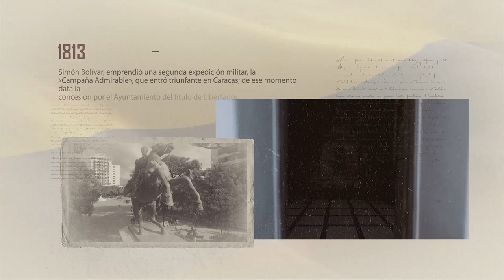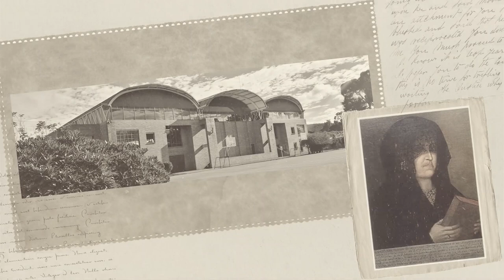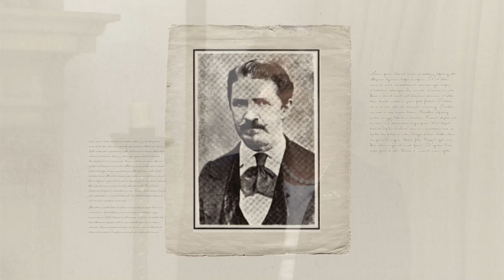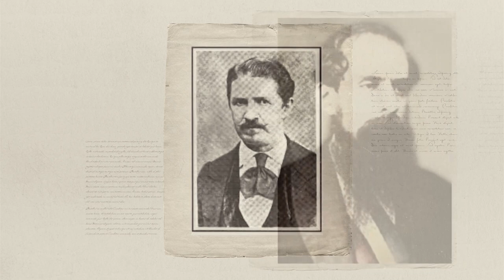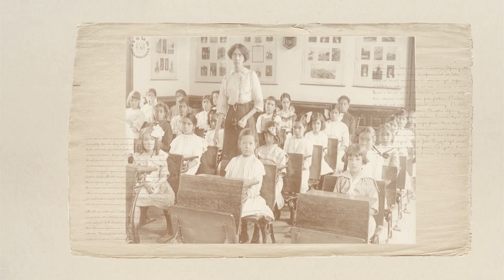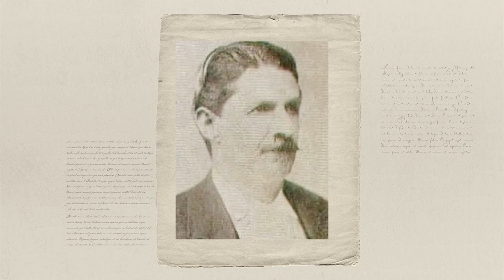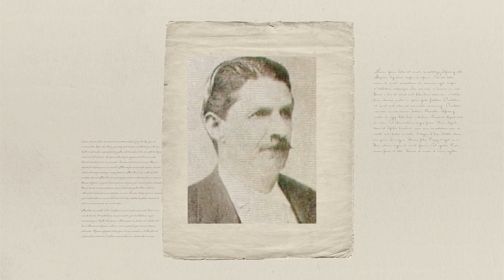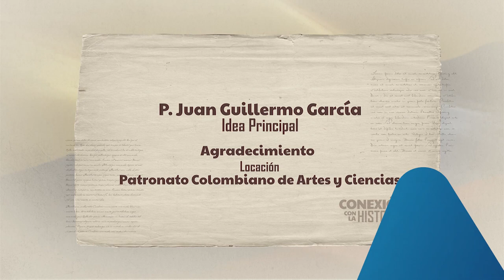Educación en construcción de nación - Conexión con la historia